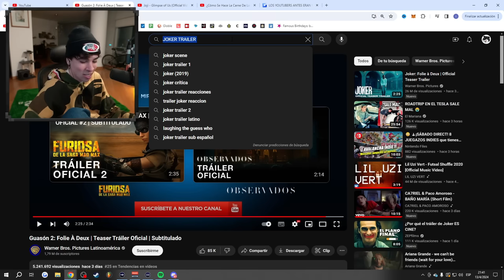SPREEN REACCIONA AL TRAILER DE JOKER 2